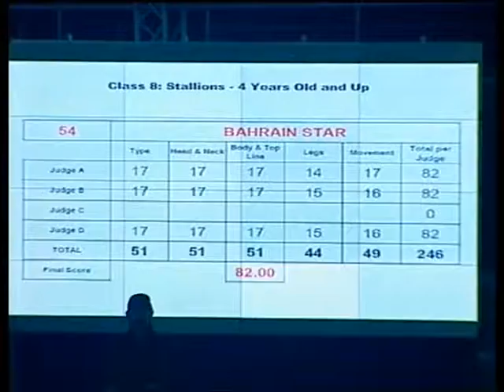55 Safir Al Shakoura Class 8 Stallions 6th Late Sh Faisal National Arabian Horse Show Bahrain 2014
Rank: 2 Points: 87.33 Points Date of Birth: 9-Jan-08
Catalogue Number: 55 SAFIR AL SHAKHOURA

Sire : NAIF AL RAYYAN Registration # BHRSP 851
Dam : DANA AL SHAQAB Colour: Grey

Owner : MR MOHAMMED WAHEED HASAN ALAALI (Kingdom Of Bahrain)
Breeder : SHAKHOURA FARM

Judge Voting:
Christine Jamar - Demeersseman : 88 Points
Helen Hennekens Van Nes : 86 Points
Mohammed Machmoum : 88 Points